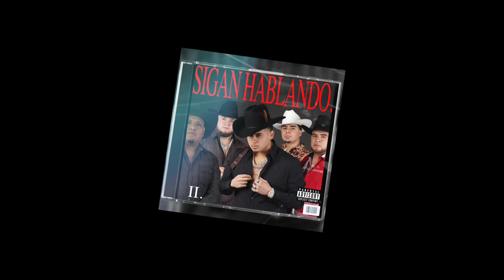Fuerza Regida - Fiestas, Tragos, Noche Loca - Sign Hablando (Audio)